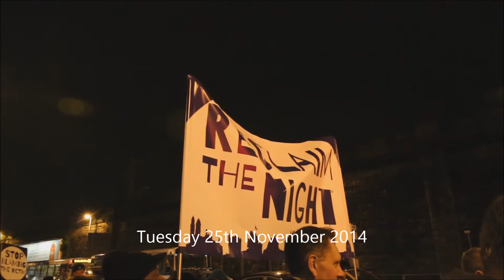Reclaim The Night - Renfrewshire Rising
Renfrewshire Rising is a friendly and supportive group of local people working to eradicate gender based violence in our community.

The procession of people marched from West College Scotland to Paisley Town Hall..

Find out more about the town of Paisley by visiting our
Or Keep up to date with our news and updates via Twitter @paisleyorguk